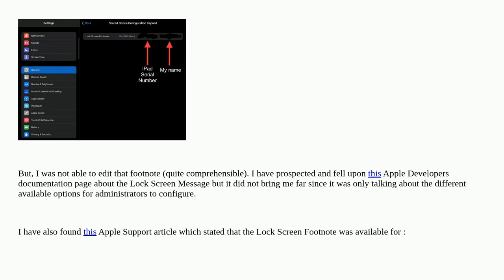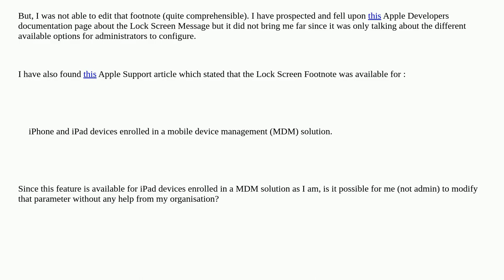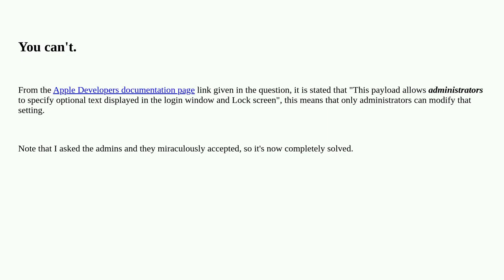Customize Lock Screen Footnote without administrator assistance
A special thanks goes out to the community

  ipad lockscreen settings mdm